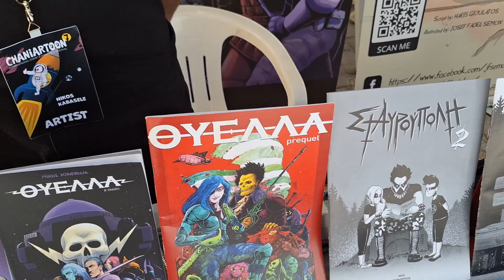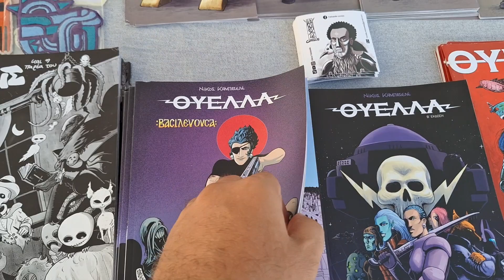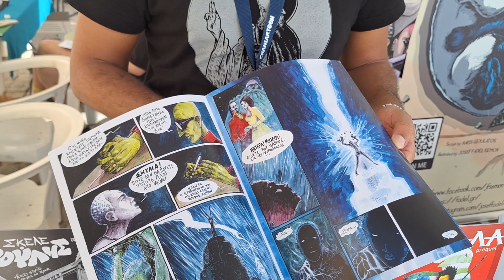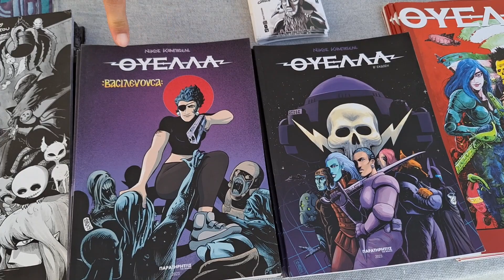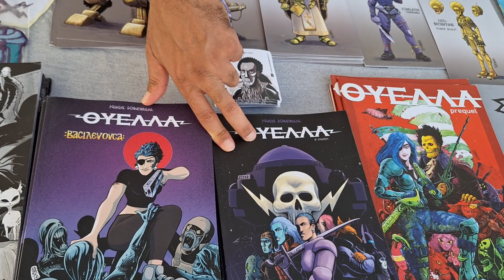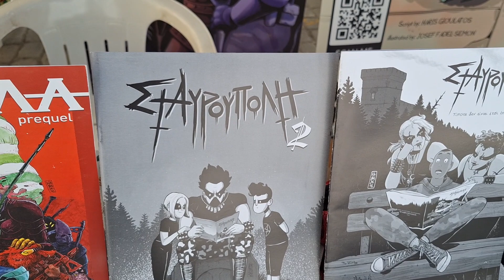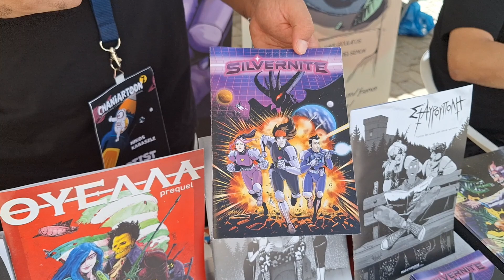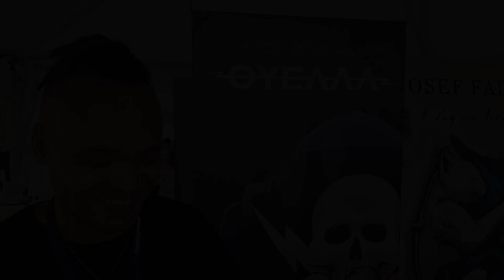Συνέντευξη: Νίκος Καμπασελέ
Ο Νίκος Καμπασελέ γεννήθηκε στην Αθήνα το 1986. Είναι απόφοιτος της Ανώτατης Σχολής Καλών Τεχνών της Αθήνας και της École Εuropéenne Supérieure de l'Ιmage (Master BD) της Ανγκουλέμ.

Με έργα του έχει συμμετάσχει σε διάφορες συλλογικές εκθέσεις και φεστιβάλ κόμικς, ενώ έχει οργανώσει και δικές του ατομικές εκθέσεις ζωγραφικής. Έργα του έχουν δημοσιευτεί από τις εκδόσεις της «Εστίας», της «Ένατης Διάστασης», του «Εθνολογικού Μουσείου Θράκης – Αγγελική Γιαννακίδου» της “ΑDDART”, καθώς και στα περιοδικά «ANTI», «Μπλε Κομήτης» και “Comic Cultura”.

Σε δική του εικονογράφηση κυκλοφορούν τα βιβλία «Ένας χαμένος κόσμος» του Μ. Καραγάτση (Βιβλιοπωλείον της Εστίας, 2012), «Μικόμπο, ο γιος της Καλέουο» σε διασκευή των Βασιλική Κοντογιάννη και Φραγκίσκου Καμπασελέ (Βιβλιοπωλείον της Εστίας, 2008) καθώς και το «Κούπα ακαπάκωτη» της Ζωής Βαλάση (Εθνολογικό Μουσείο Θράκης, 2008).

Από τις εκδόσεις «Ένατη Διάσταση» κυκλοφορεί το πρώτο του άλμπουμ-κόμικ με τίτλο «Θύελλα» (2019) και από τις εκδόσεις «Παρατηρητής της Θράκης» τα ακόλουθα: «ΘΥΕΛΛΑ prequel», «Σταυρούπολη», «Ο Σκελετούλης και η παρέα του – Αστείες ιστορίες για στοιχειά και τέρατα» (2021).